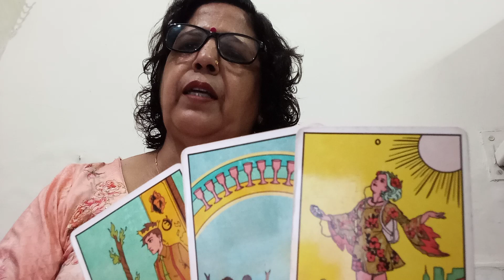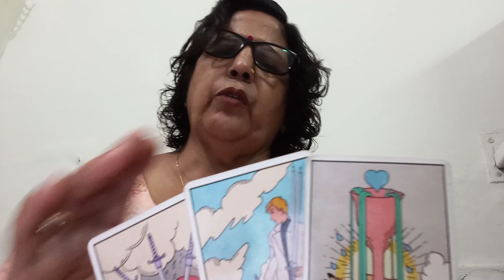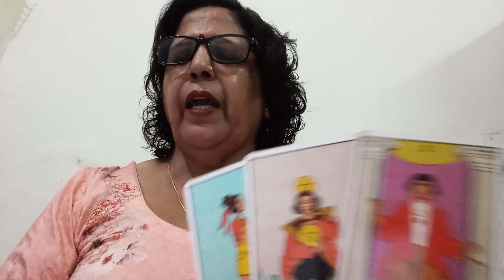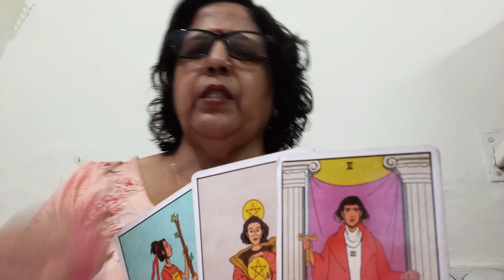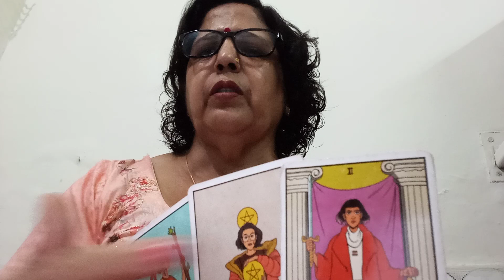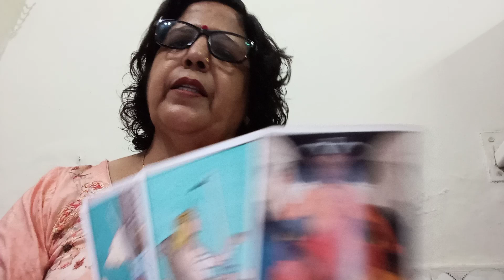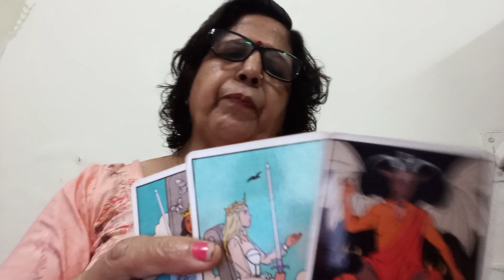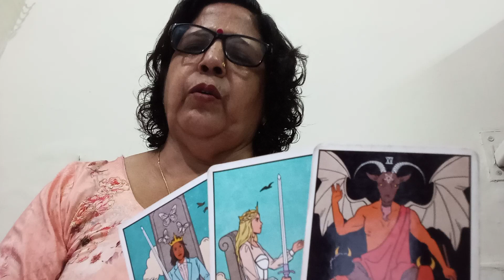SAGITTARIUS 🏹♐ DHANU,💕 CURRENT FEELINGS,"(NEXT 72 HOURS),"💞 AND INTENTIONS OF YOUR PERSON